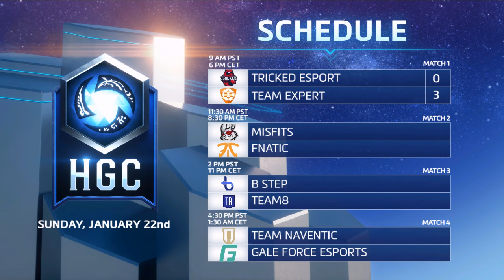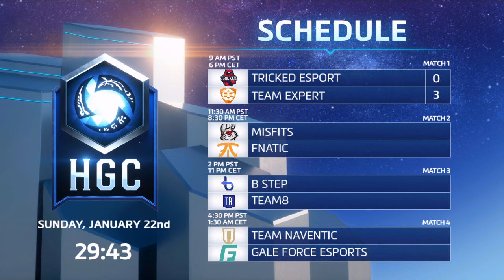HGC EU Phase 1 - Game 5 -Team expert vs Tricked eSport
Team expert and Tricked eSport face off during Week 1 of HGC.